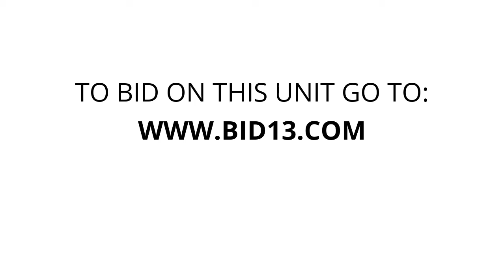Country Club Self Storage - Unit F07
motorcycle, parts, posters, tackleboxes, camping, gear, ext